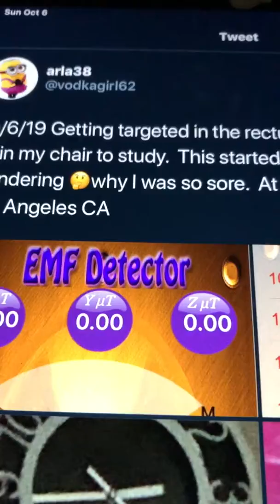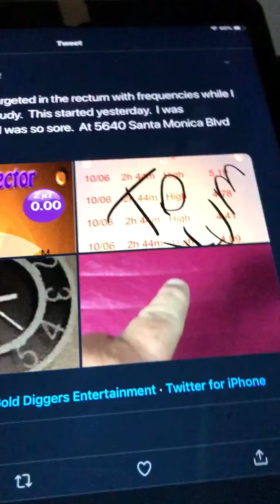10/6/19 Talking about getting frequencies to my rectum